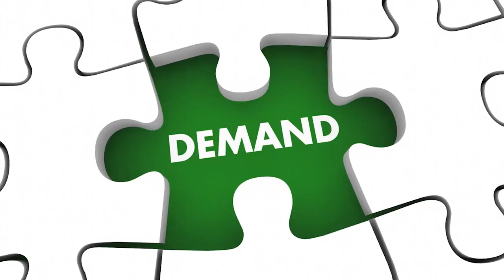China's Sustainable Sugarcane Farming Technology will SHOCK YOU!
A whopping 28 million farmers in South China are entirely dependent on the income generated from Sugarcane cultivation and it is pretty reasonable to comment that China’s sugar industry is booming at an amazing pace!

The demand for sugarcane is shooting up crazily and it is expected that sugar production should be increased from 10 million tons to 16 million tons by 2030. This dramatic shift in the production yield is necessary because 80% to 90% of the sugar is produced from Sugarcane.

Already China is the world’s third largest sugar-producing country and soon can be the second or even leading the list of the largest sugarcane producing country. The majority of sugarcane in China is produced in some prominent provinces like Guangxi, Yunnan, and Hainan.